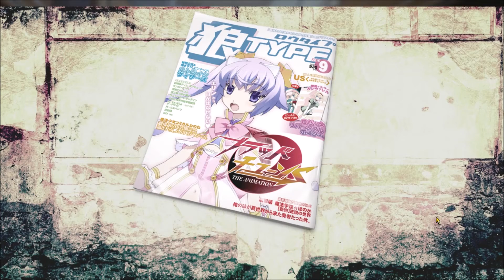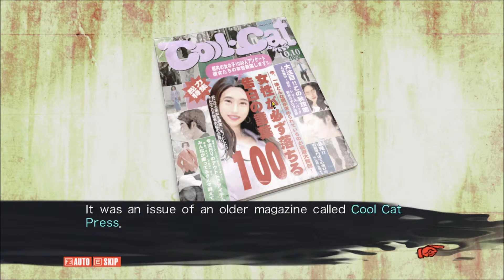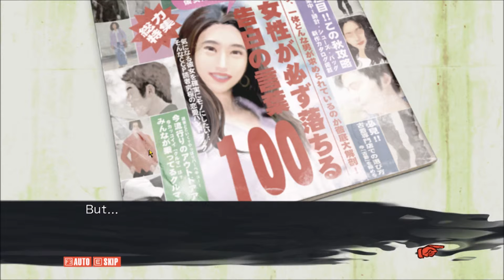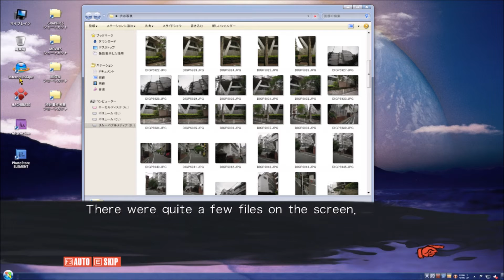Chaos;Child Pt 3